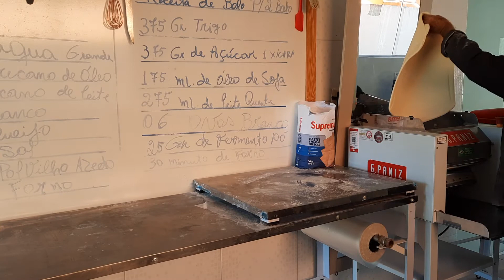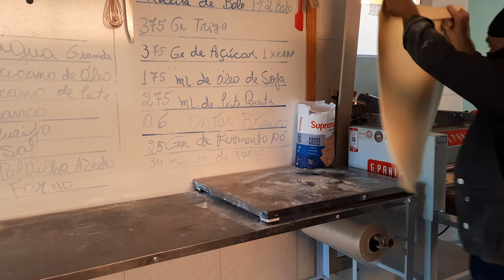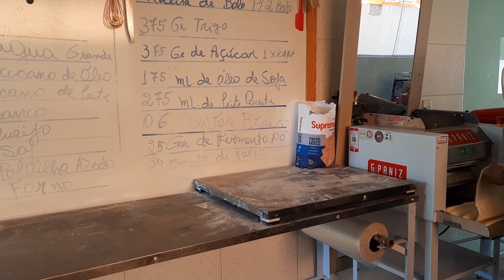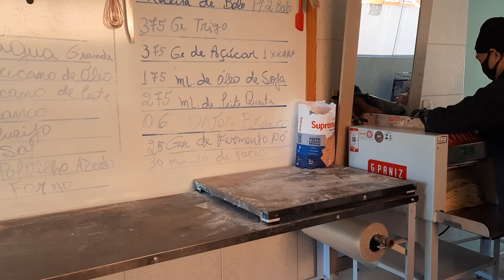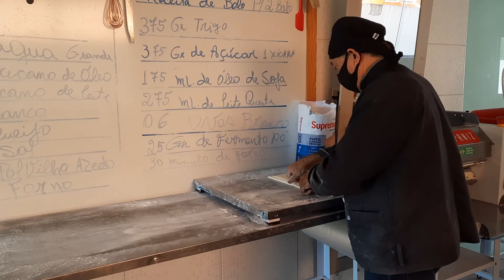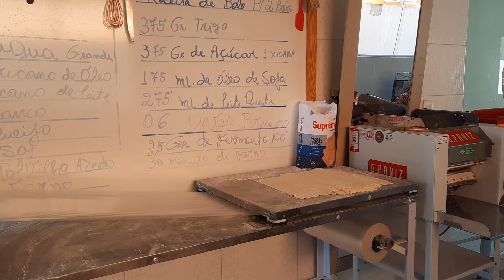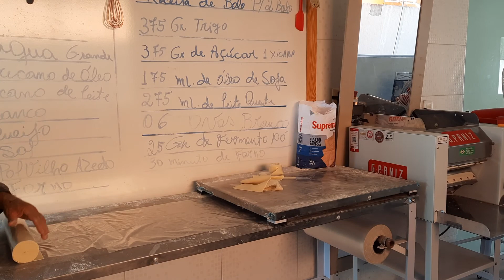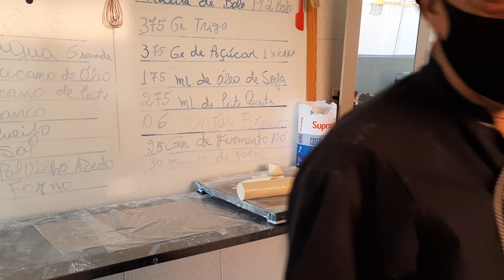melhor massa de pastel do mundo 🌎